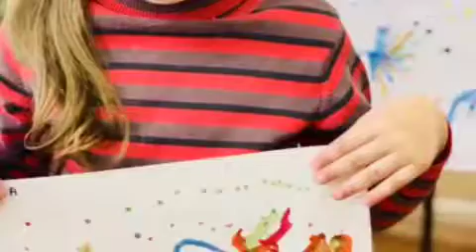Рисование во 2 младшей группе «Салют Победы»